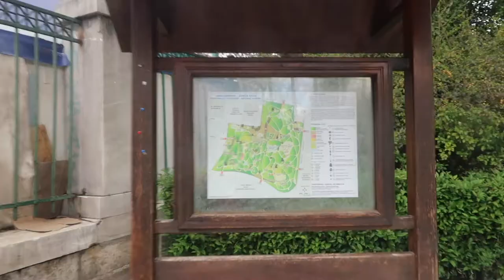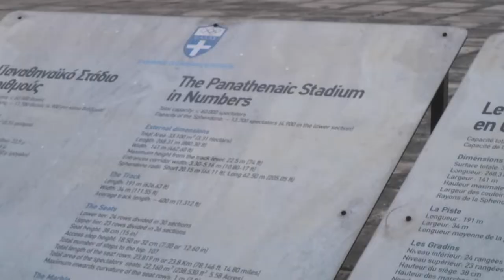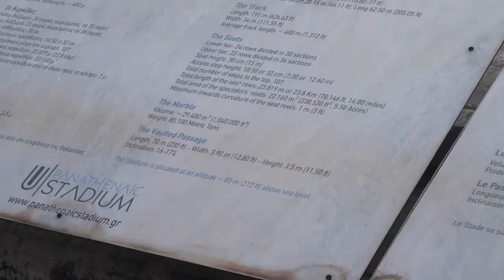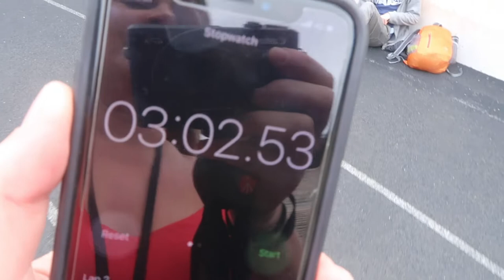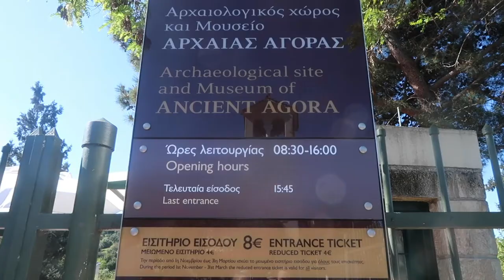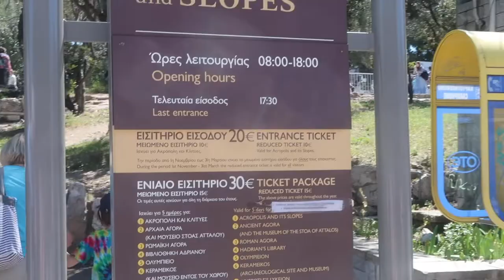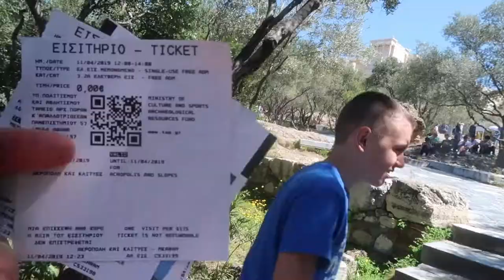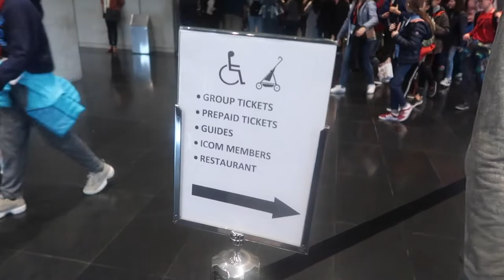FIRST HOLIDAY WITH FOSTER KIDS | Weekly Vlog 7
Our first holiday with our foster children. We had a fantastic time exploring Athens

*Vlogging camera
*Go Pro

MUSIC CREDITS

● Intro music Siine feat Frank Moody